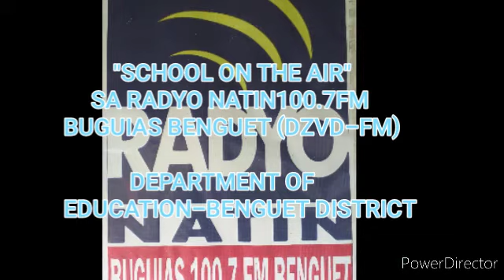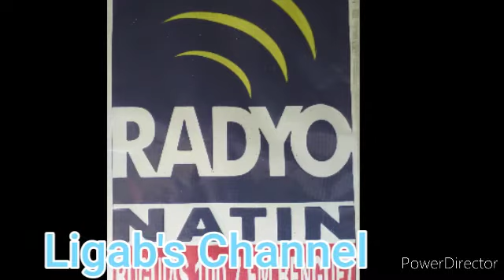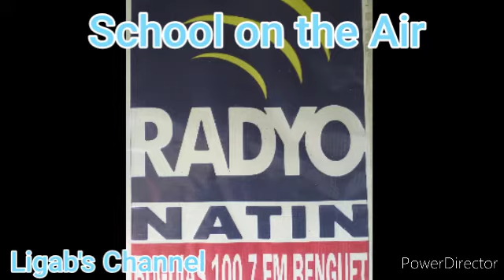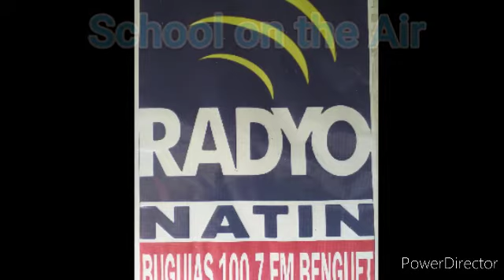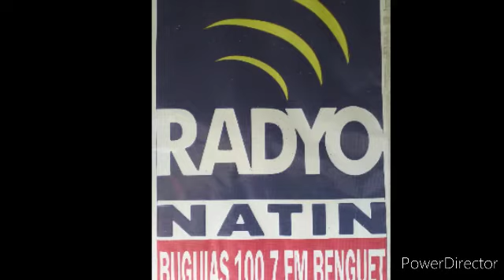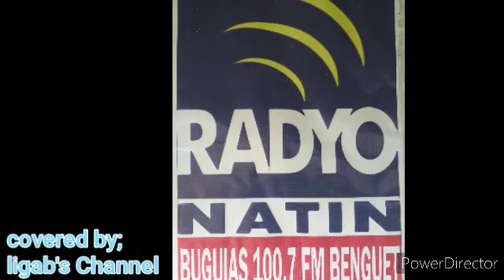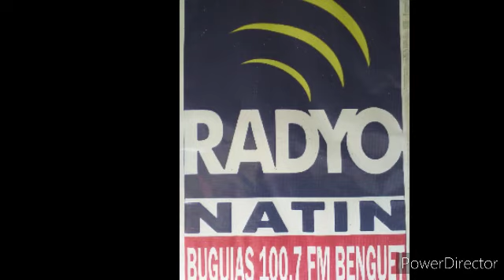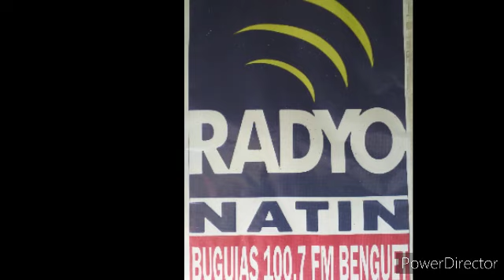MATHEMATICS - Ordinal Numbers Grade 3 | School On The Air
Coveredby: Ligab's Channel